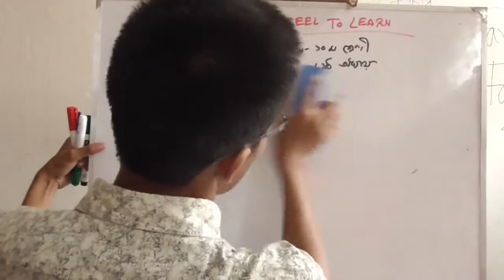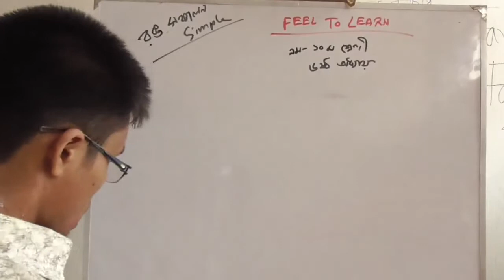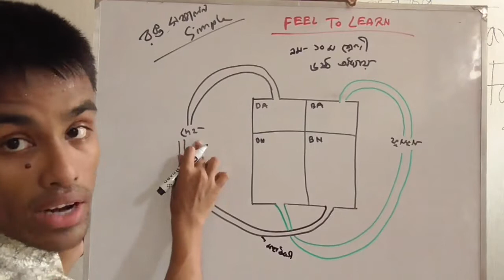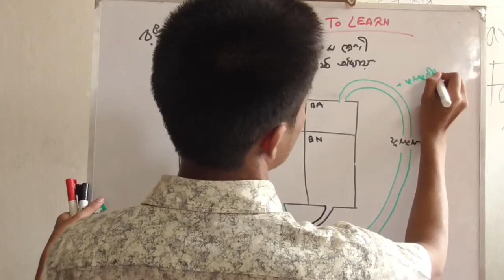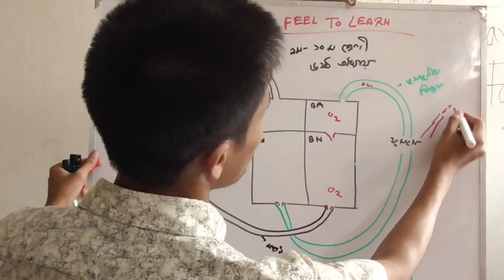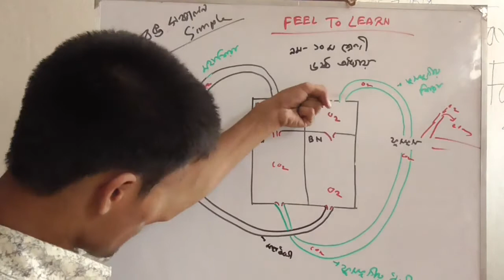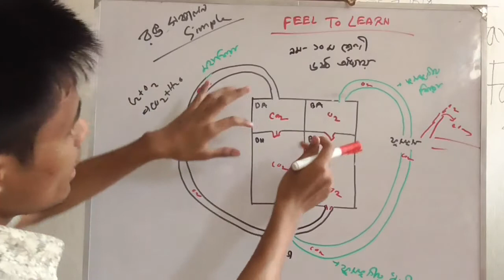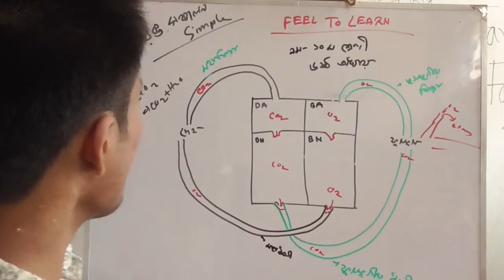ssc biology chapter6 ,6